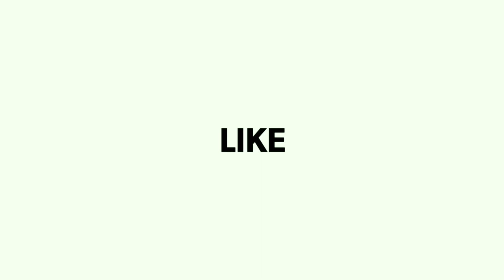HOW TO MAKE A MINI DRILL | ചെറിയൊരു ഡ്രില്ലിങ് മെഷീൻ ഉണ്ടാക്കാം | DIY 12 VOLT MOTOR DRILLING MACHINE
COMPONENTS
1. 12V DC MOTOR
2. 12V, 2 OR 1 A CHARGER
3. SWITCH
4. 1INCH PVC PIPE
5. CHARGING SOCKET
6. WIRES
7. MINI DRILL CHUCK

HOW TO MAKE LED EMERGENCY LIGHT

HOW TO MAKE F.M RADIO

HOW TO MAKE WATER LEVEL INDICATOR WITH ALARM